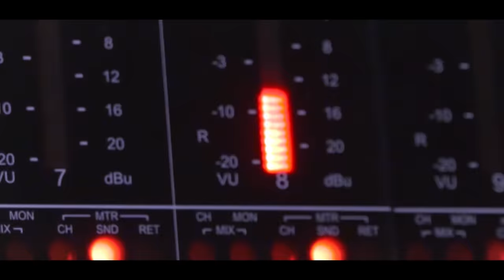Champion Super Cubs - Official Lyric Video | DJ Bravo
If you like the djbravo shirts in the video clips go to purchase your own djbravo tee.

Here it is...The Love for Chennai Super Cubs - Champion Super Cub.

Lyrics & Singer : Dwayne Bravo
Music Producers : Dwayne Bravo & Inno Genga

Lyric Video by Arun Selvakumar

Thanks To CSK Management